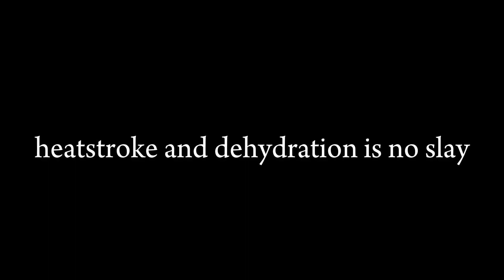HOW WE MAKE AYAM KICAP | Let's cook Ep 9 | HaysiaCooks